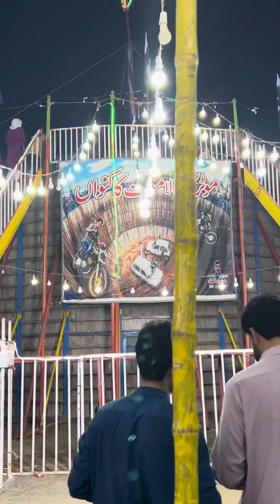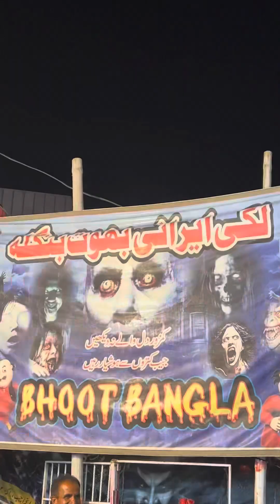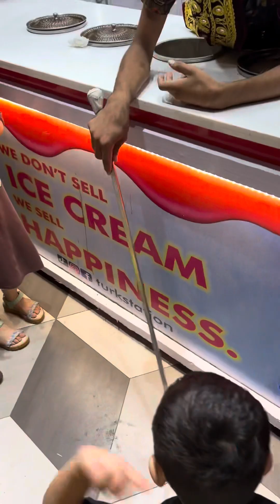Emporium Mall Part-2 | Lucky Rani Circus 🎪 | yummy food at Bundu Khan😋🤤| Turkish Ice cream 🍦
Sibling’s love 💕 /  hot weather but cool company with loved ones / Allah ka shooker